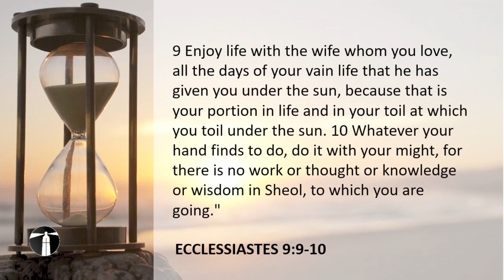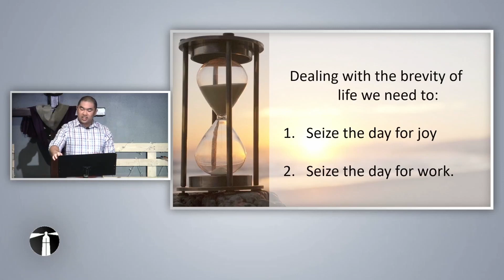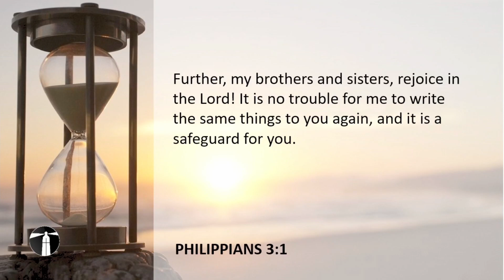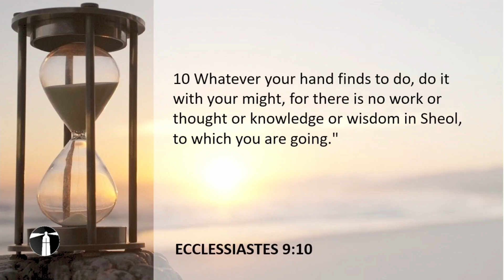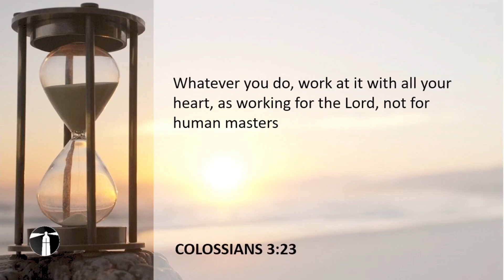Ecclesiastes: Our Culture's Wisdom - Ecclesiastes 9:9-10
July 25, 2021 - Pastor David Cay

My question today is: how do we respond to the brevity of life? How do we make the most of the life that God has given us?

As we have said in previous sermons, the teacher in our passage is not a Christian. He is more of an agnostic, and he speaks with our culture’s wisdom. Ironically, this is where cultural wisdom is totally right, and it matches with the Biblical wisdom we find in other parts of the Bible.

Here’s the message of the Bible, to deal with brevity of life, we need to:
1. Seize the day for joy, and
2. Seize the day for work.